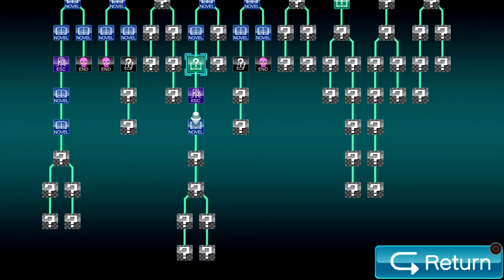Let's Play Virtue's Last Reward Part 45 [PS4] Director Office Safe (Blind)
🐧 The 999 sequel! Game 2 of the Nonary Games! This is our Blind let's play of Virtue's Last Reward on the PS4, episode 45: Director Office Safe. This is the second game in the Zero Escape Trilogy, produced by Spike Chunsoft who did the Danganronpa Trilogy! Described to us by friend of the channel, Diogho Luiz, this is 999 with even more insanity, heartbreak, and more puzzles than in the original!

🐧 We will play until we have seen all endings in this visual novel classic, which has been re-released multiple times for many systems. This will be a complete playthrough, by me your FlightlessBird, with cuts happening very rarely. When they do, I will have a constant time ticking during puzzles, so you will always know how long it took to solve each puzzle. So expect all the paths! All the puzzles! And more importantly, all the story! As a story-based channel, we will try to get every bit of lore information out of this new classic series and voice-over every line of dialogue.

🐧 Check out the beginning of our let's play Virtue's Last Reward [PC] Ep 1: Game 2 of the Nonary Games - 999 Sequel (Blind), the Flightless Bird playthrough playlist

🐧 Check out the beginning of the original Nonary Game, our let's play 999 [PC] Ep 1: 9 Hours, 9 Persons, 9 Doors (Blind) First Zero Escape Game, the Flightless Bird playthrough playlist

🐧 About VirtuesLastReward (from the Wiki Page): The gameplay of Virtue's Last Reward is divided into two types of sections: Novel and Escape. In Novel sections, the player advances through the storyline and converses with non-playable characters through visual novel segments. These sections require little interaction from the player other than reading the dialogue and text that appear on the screen. During Novel sections, the player may be presented with decision options that affect the course of the game. One recurring decision option is a prisoner's dilemma-type choice where the player must choose to "ally" or "betray" the characters they are pitted against, with different results depending on what choices the two parties picked.

In between Novel sections are Escape sections, which occur when the player arrives in a room from which they need to find a means of escape. These are presented from a first-person perspective, with the player able to move between predetermined positions in each room. To escape, the player is tasked with finding various items and solving puzzles, reminiscent of escape-the-room games. At some points, the player may need to combine objects with each other to create the necessary tool to complete a puzzle. The puzzles include various brain teasers, such as Lights Out and sliding puzzles. In each Escape room, a safe can be found, which can be opened with two passwords.

🐧 We will have the sequel and the final game in the series, Zero Time Dilemma, on this channel as well eventually too! I look forward to seeing this series play out.